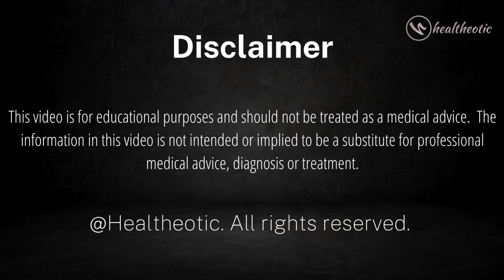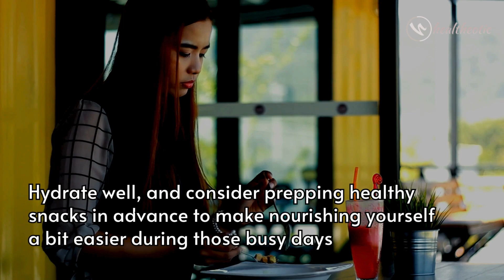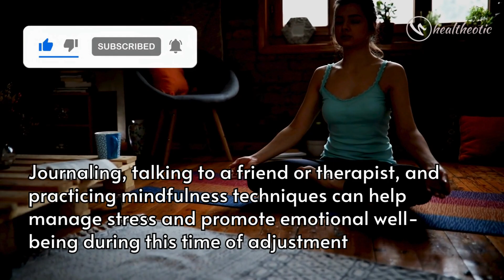Postpartum Self Care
In this video, we explore the often overlooked but crucial topic of postpartum self-care. We share practical tips to nurture your mind, body, and spirit during this transformative period. Whether you’re a new mom or supporting someone on their postpartum journey, this video is for you.

We discuss the importance of rest, nourishing your body with nutrient-dense foods, engaging in gentle movement, accepting help, prioritizing emotional well-being, establishing a self-care routine, and connecting with other moms. Remember, self-care is not a luxury but a necessity during this transformative time.

Questions Answered in this Video:

Why is rest important in the postpartum period?
How can I nourish my body postpartum?
What type of exercises can I do postpartum?
How can I manage my emotional well-being postpartum?
How can I establish a self-care routine postpartum?
How can I connect with other moms?